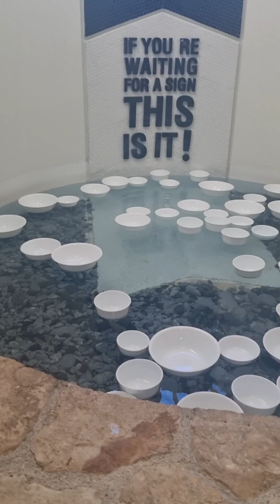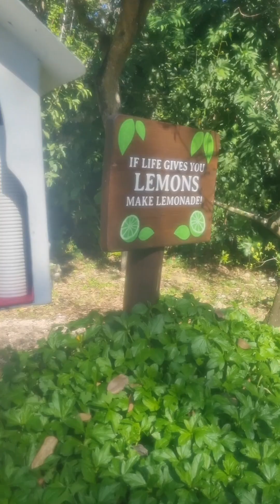Xenses was AMAZING!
Wow what a day!

We agreed we didn't want to fully vlog the day. It was a birthday treat for Luna and we wanted total immersion. so we took snipets of film to show highlights from the day instead.
We hope this very short video offers you an idea of this crazy awesome park.
Xcaret has 6 parks. This is the 3rd one we tried. Its impossible to compare the parks as each has its own special magic.
Xenses Park is the park we laughed the most. We giggled all day. We were sensory challenged, questioned, tested, and we were silly, really feeling into our inner child.
We didn't purchase the photo pass at any other park but we felt we had to purchase it at this park. we got some incredible photos, and you can see them on our Instagram

Sending out tons of love
Jeneen & Luna